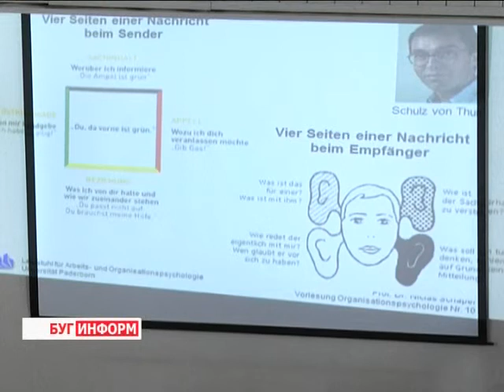2014-09-02 г. Брест. Семинар с лектором из Германии Н. Шапером. Телекомпания Буг-ТВ.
Журналист А. Ноздрин-Плотницкая. Оператор С.Куропатов
Образовательный семинар в БрГУ Пушкина  с лектором из Германии Н. Шапером.
На протяжении последних лет белорусские вузы активно сотрудничают с университетами зарубежья - на стажировки регулярно отправляются как студенты, так и педагоги. Для них проводится огромное количество семинаров, лекций, конференций, направленных, в первую очередь на обмен опытом: культурным, коммуникативным, социальным. Неоднократно и преподаватели из Европы приезжали в город над Бугом, где вели свои небольшие  программы.
Сегодня в Бресте на базе университета имени Пушкина стартовал образовательный семинар. В течение нескольких дней профессор Никлас Шапер будет рассказывать берестейским студентам об азах организационной психологии. На первой лекции побывала и наша съёмочная группа.